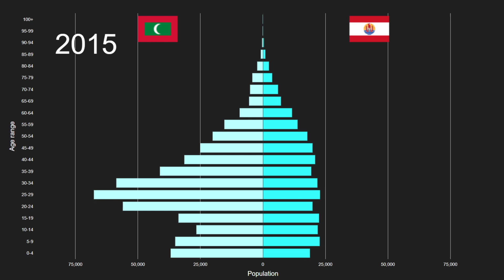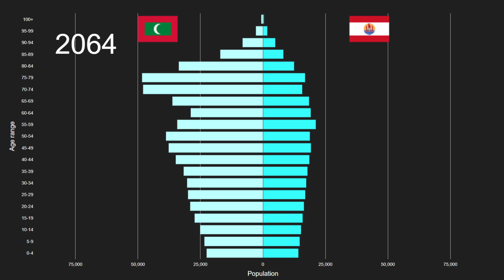Maldives vs French Polynesia Population Pyramid 1950 to 2100